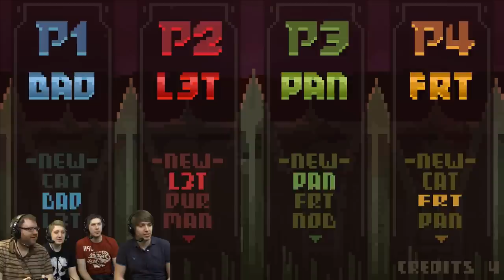Crawl #1 - Howe Maze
Simon, Martyn, Trott and Ross play this new dungeon crawler with a twist. Who will come out on top?

One player controls the Hero, the others possess monsters and traps to kill them.
Destroy the hero and it's your turn to crawl as you instantly take their place.

Race to gain enough XP and loot to challenge the dungeon's boss, cooperatively controlled by the other players!